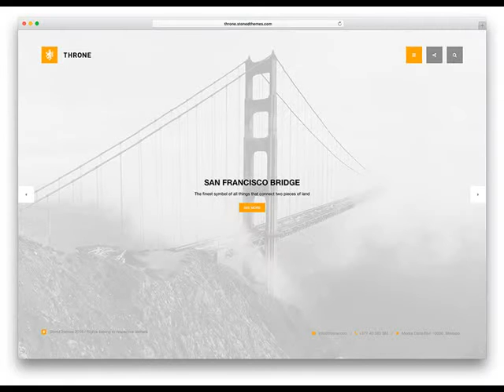Cave Creek AZ Web Design Company Website Design & Development .mp4